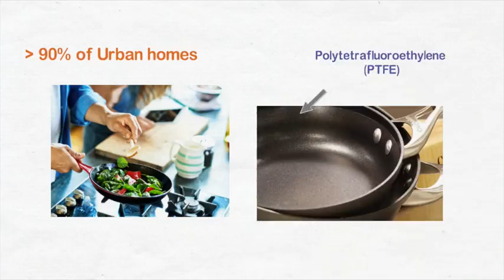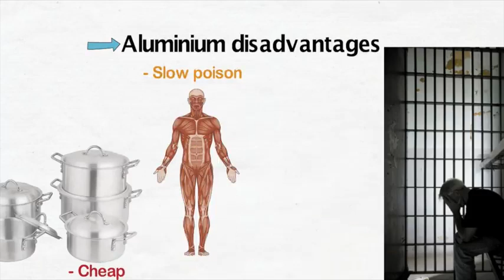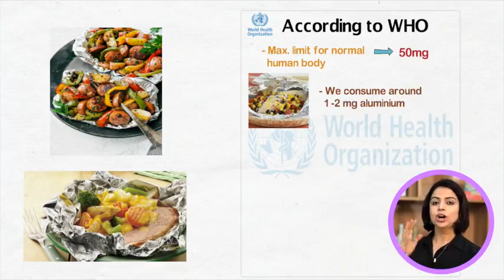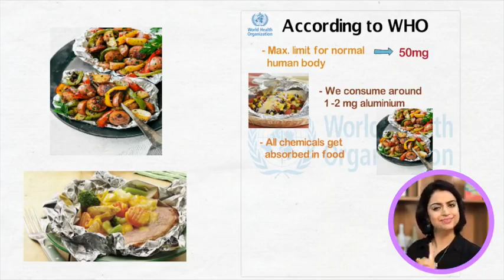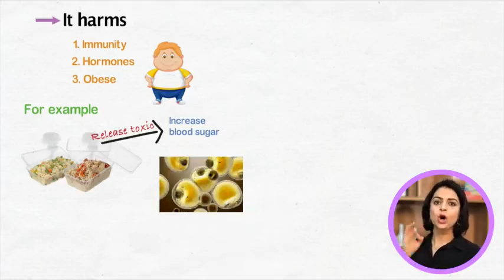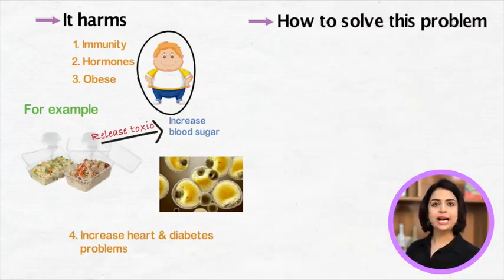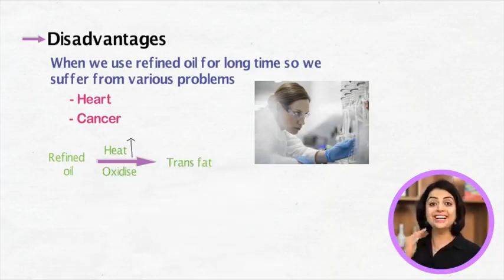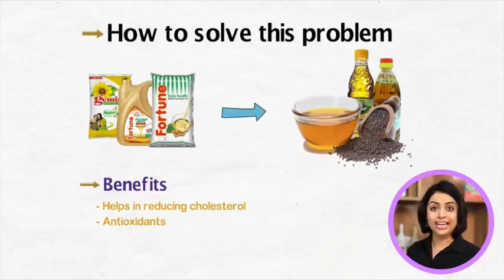Harmful Utensils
Watch this video till the end to know how to be healthier with some simple tips.